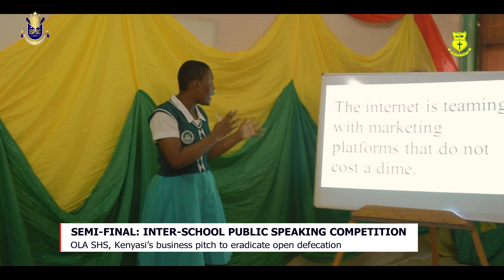ISPSC2021: OLA SHS, Kenyasi’s business pitch to eradicate open defecation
Inter-School Public Speaking Competition 2021
Watch PAST OLA Girls' Association Kenyasi pitch their business idea on developing a biogas digester to help reduce rampant defecation that endangers people's health in Ghana.

1. Dial *365*366#
2. Enter ISP3
3. Follow the prompts